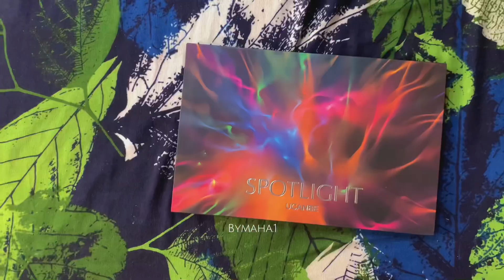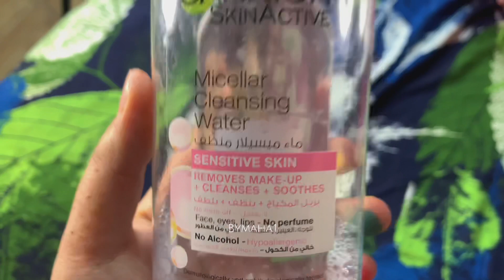Diy Eyeliner❤️In 1minute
Hacks for colourful eyeliner at home in 1 mint